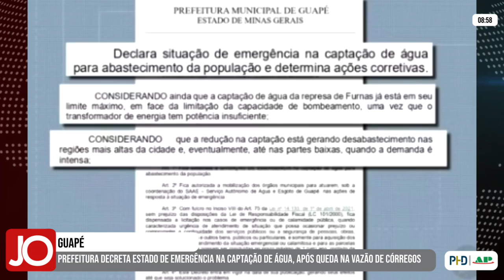PREFEITURA DE GUAPÉ DECRETA ESTADO DE EMERGÊNCIA NA CAPTAÇÃO DE ÁGUA APÓS QUEDA NA VAZÃO DE CÓRREGOS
| REGIÃO |

A prefeitura de Guapé, no sul de Minas, decretou estado de emergência na captação de água por causa da queda de vazão do Córrego do Alazão. A medida foi tomada porque alguns bairros estão ficando sem água. Veja todas as informações: